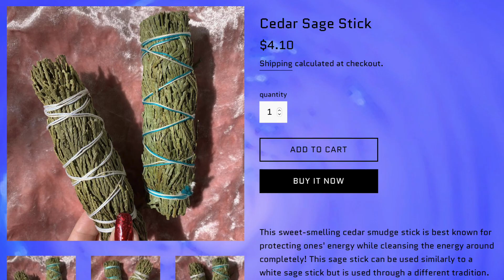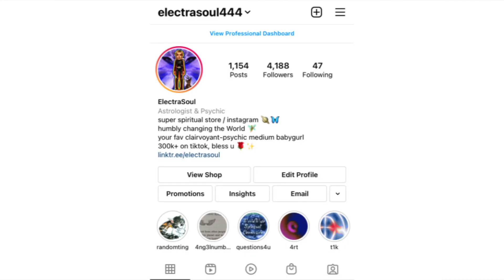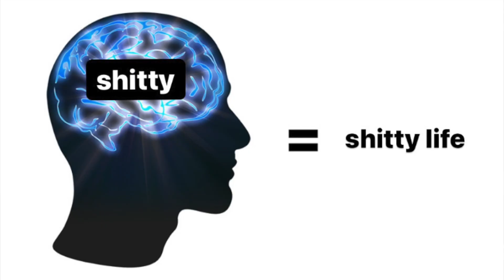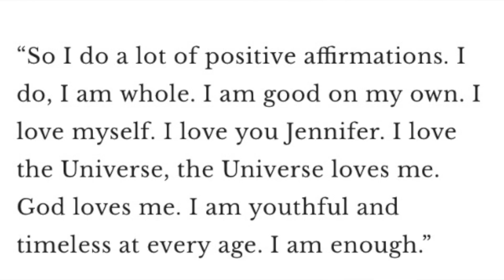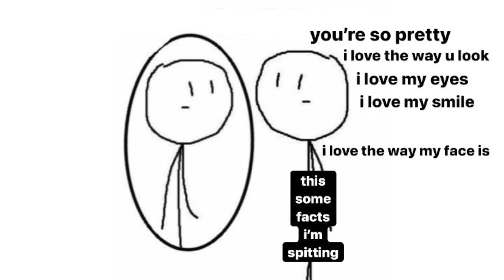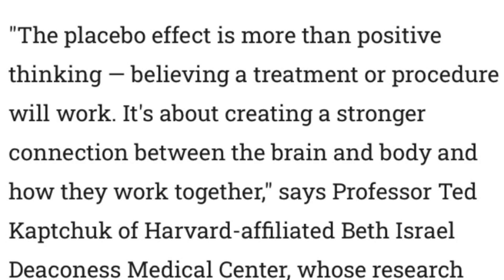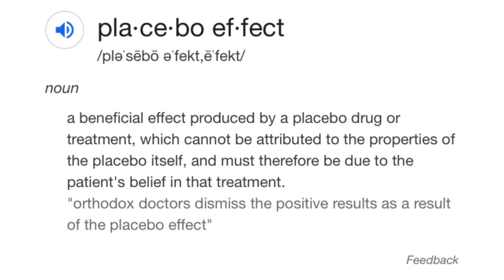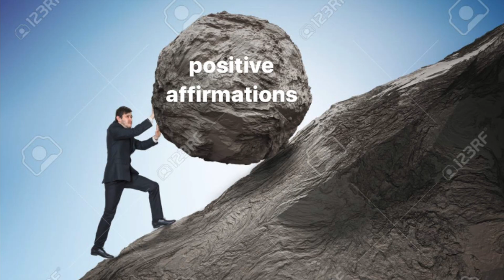THE IMPORTANCE OF AFFIRMATIONS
the importance of AFFIRMING THE LIFE OF YOUR F*CKING DREAMS
ElectraSoul

thank u guyz so much 4 watching, i really appreciate it — 444

intro/outro: Sacred Grove by R3 Music Box
song in vid: Rusty Ruins Act 2 Lofiedwave, Sonic 3D Blast

*MUSIC/PICTURES/VIDEOS DO NOT BELONG TO ME,